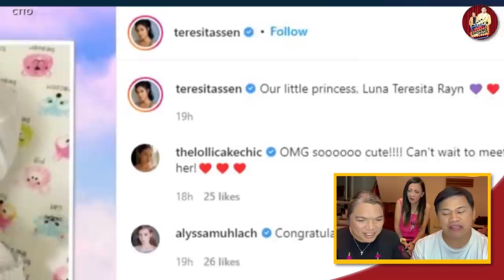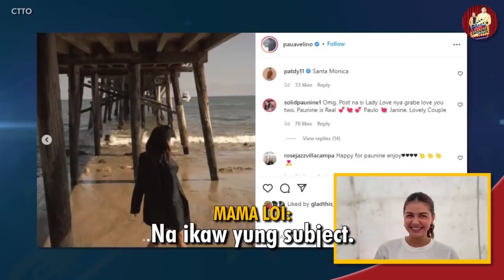PAULO AVELINO AT JANINE GUTIERREZ, ANO YUNG “ANNOUNCEMENT”?